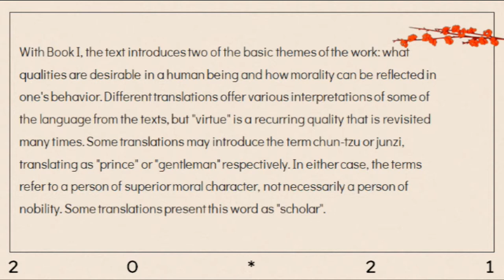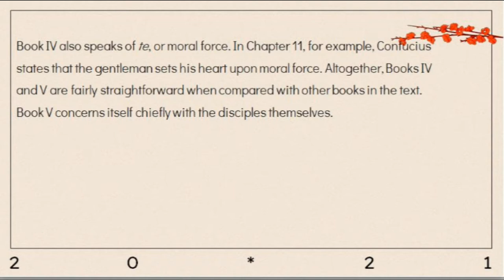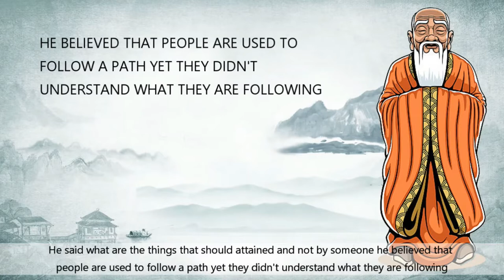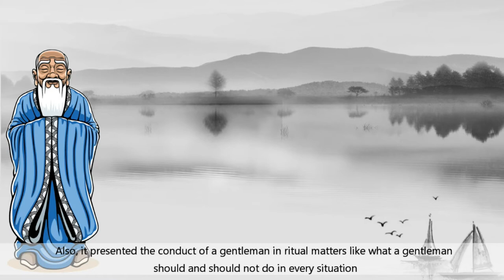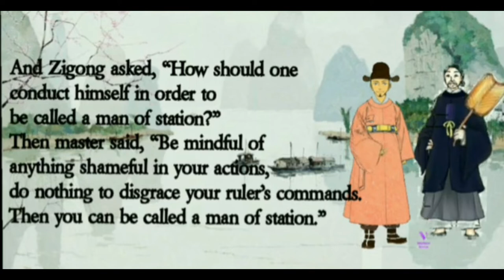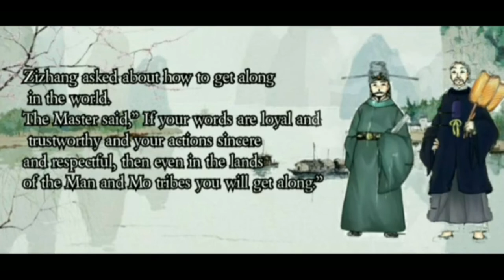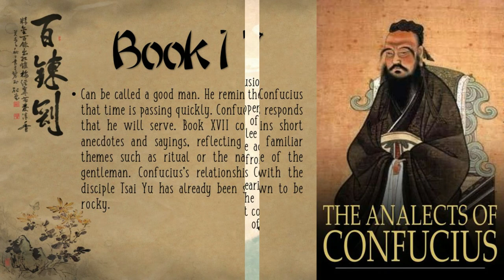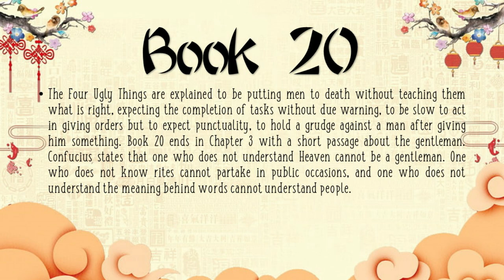China Literature The Analects of Confucius / Afro-Asian Literature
The Analects are a collection of the teachings and thoughts of Confucius; they also contain fragments of dialogues between the great Chinese philosopher and his disciples. The name in English derived from the word "analect" which means a fragment or extract of literature, or a collection of teachings.